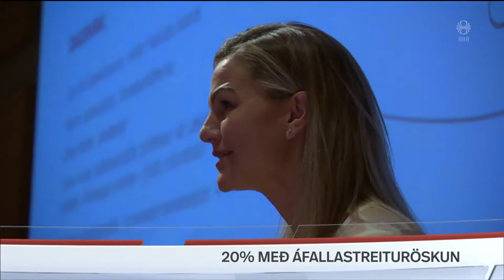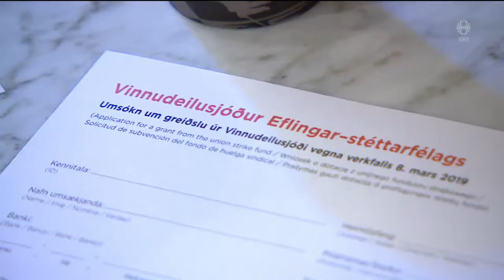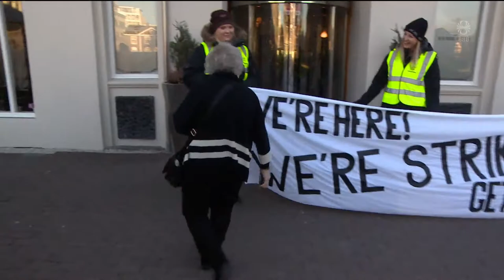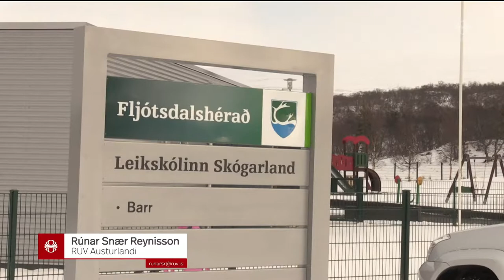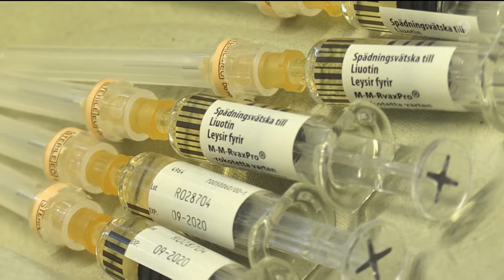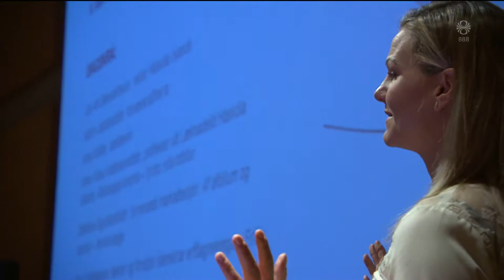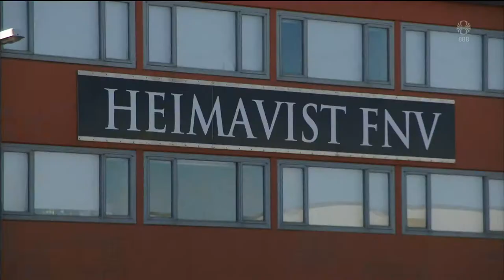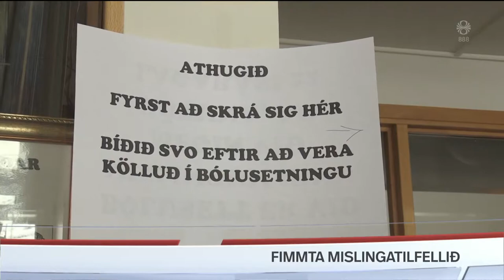Fréttir - 08. mar 2019